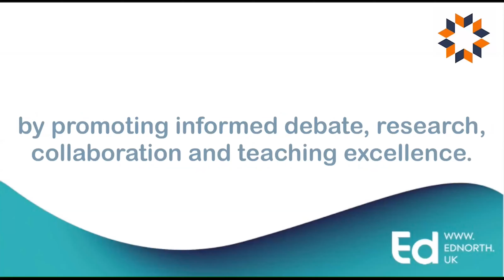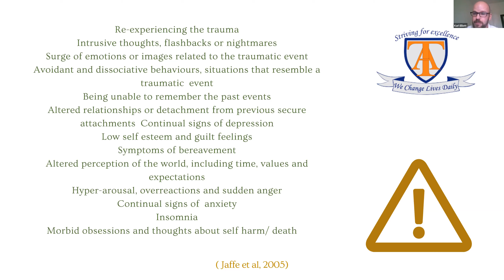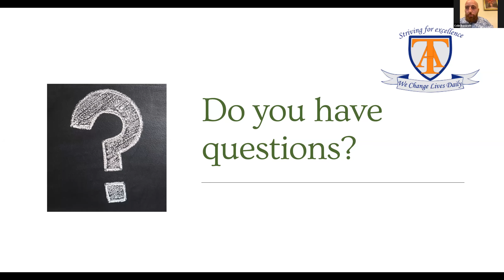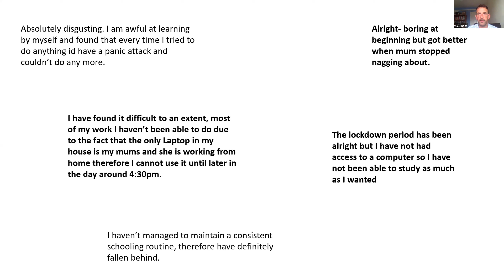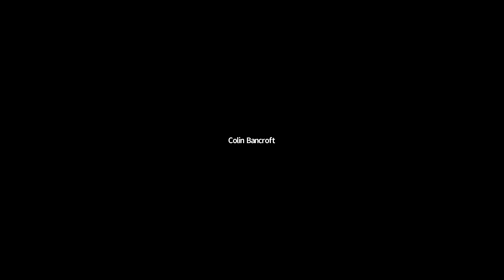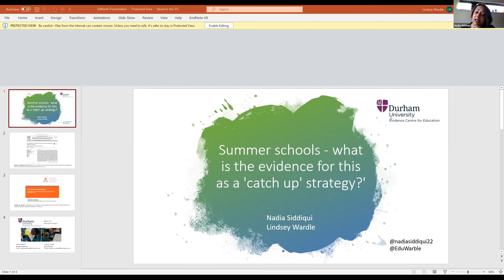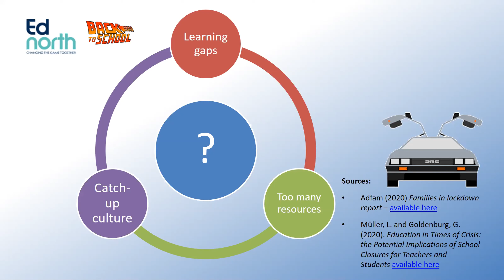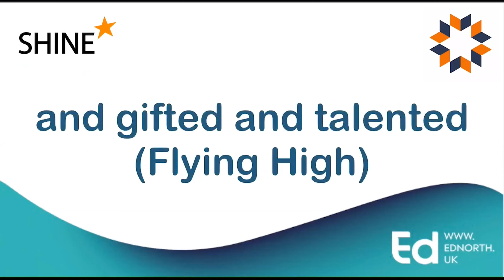Ednorth TeachMeet - Recovery Curriculum